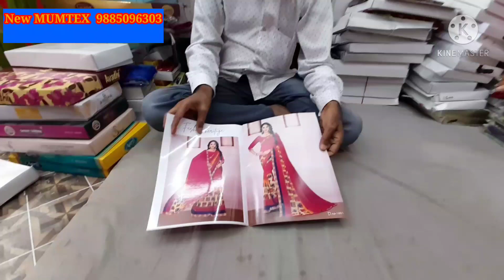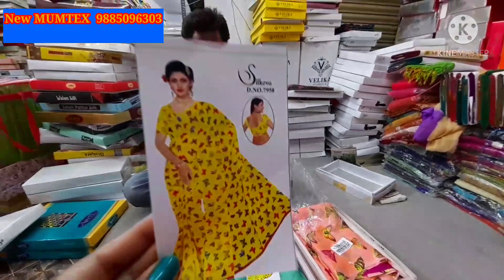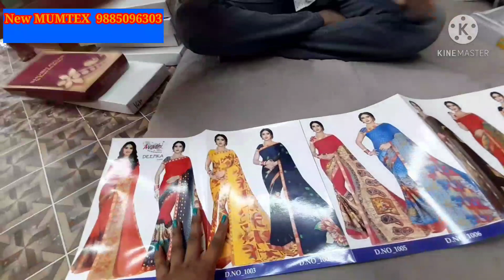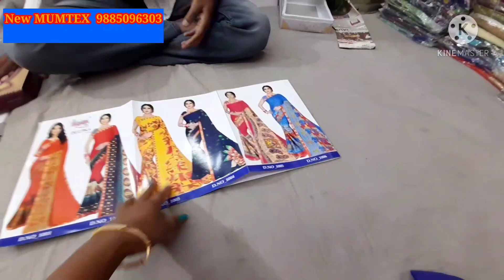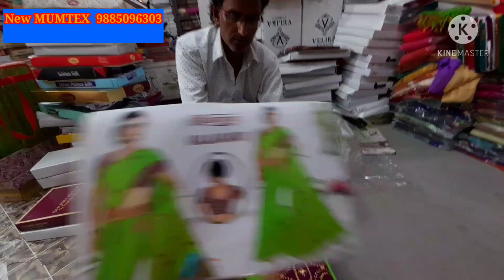చీర నచకపోతే 100% వాపసు ప్రత్యేకంగా రెసెల్లెర్స్ కోసం....ismartshopping resellers Onlineshopping #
NEW MUMTEX (WHOLESALE DEALER)
Gate no.4 Beside 94 Busstop
HighCourt Lane,
Rikabgunj,HYD.